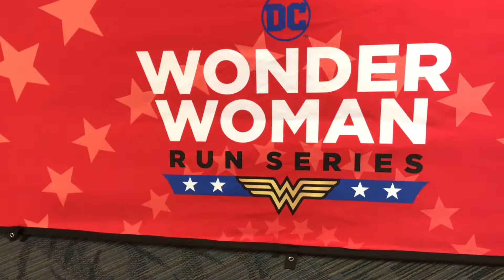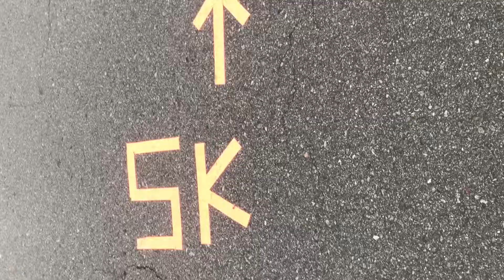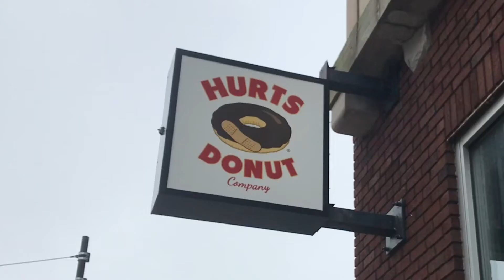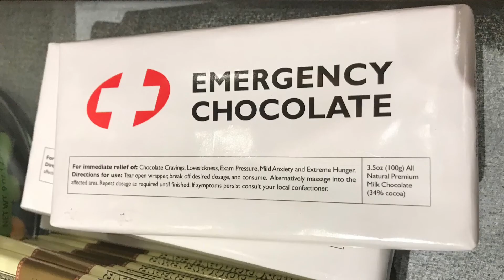2019 DC Wonder Woman Run Series Little Rock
"If no one else will defend the world, then I must!"-Wonder Woman

And defend we did.

That is right, I said we.

I was able to convince my WONDER-ful co-worker, Denise, to join me for my May race.

Even the constant rain couldn't drown out the girl power.

In fact, it had us all embracing our inner Wonder Woman.

By the end of it, we were all saying...

P.S. Thanks to Marathon Photos for the free race photos and start/finish line video! You will see their work throughout the video. All credit to them for that!

P.P.S. This video was posted on Memorial Day for a reason. It was to honor the true superheroes and their sacrifice.

"Is She With You? (Wonder Woman Theme)" by Hans Zimmer and Junkie XL

Wonder Woman comic strip clips are property of DC Comics